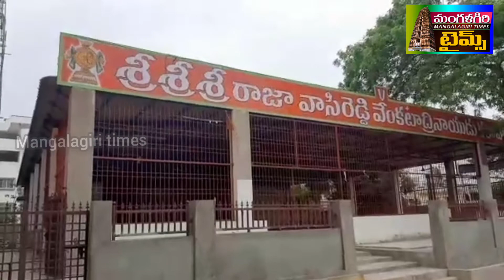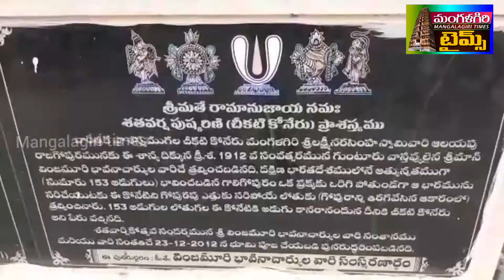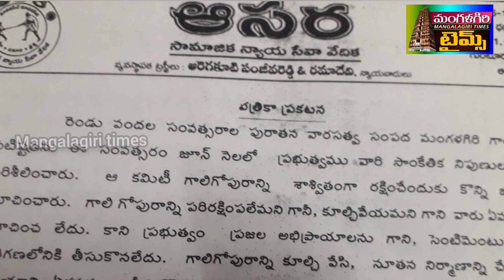మంగళగిరికే మకుటాయమానం.. గాలిగోపురం// Mangalagiri Historical monument Galigopuram